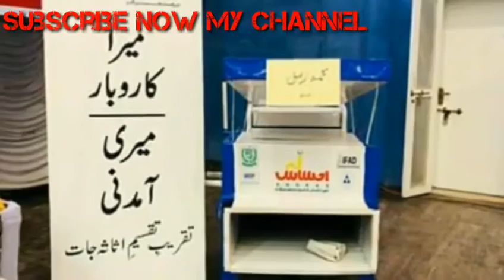Ehasas programme say paisay receive krnay ka tarika.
Assalam o Alaikum.Dear friends aaj ke iss video ma hum app ko ehsas kafalat programme ka mukammal tarika batain gay.video pasand lagay to like kr k channel ko zarur Subscribe krain.Jazaak Allah.